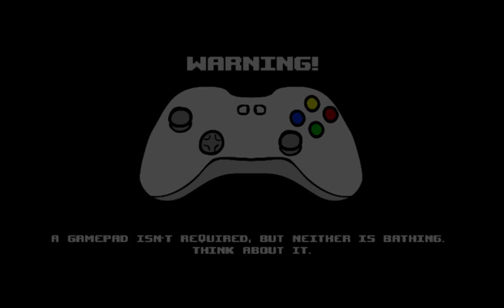I DON'T SUCK | Super Meat Boy #1